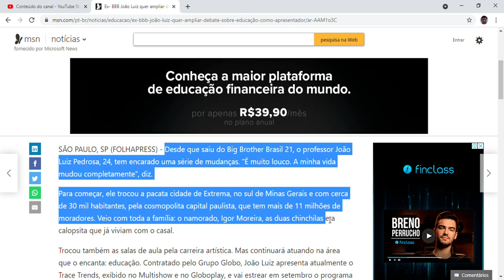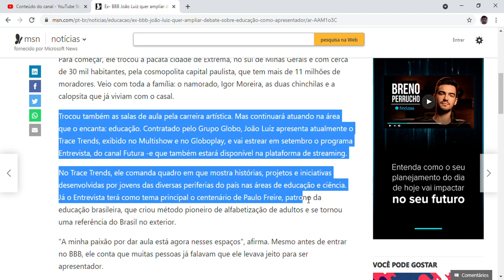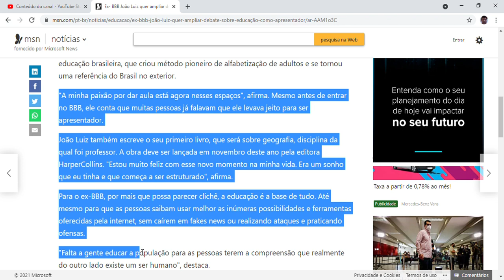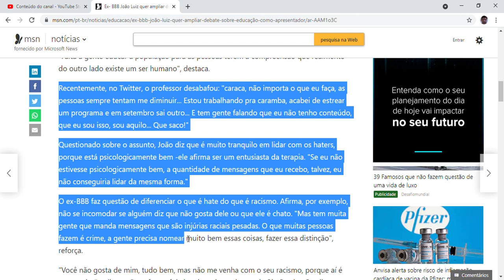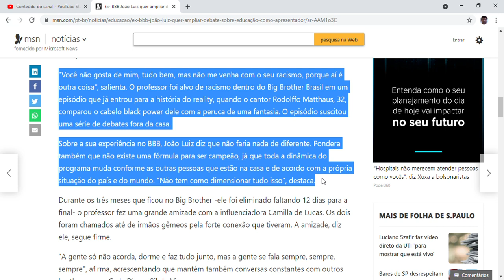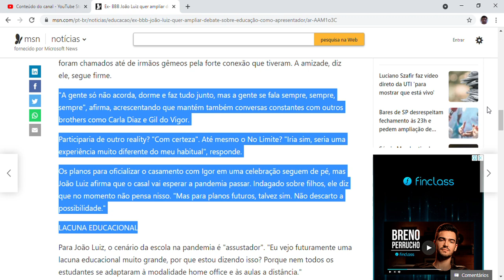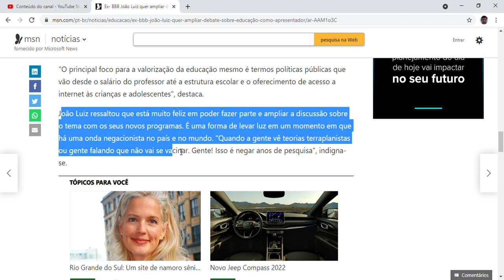Ex- BBB João Luiz quer ampliar debate sobre educação como apresentador